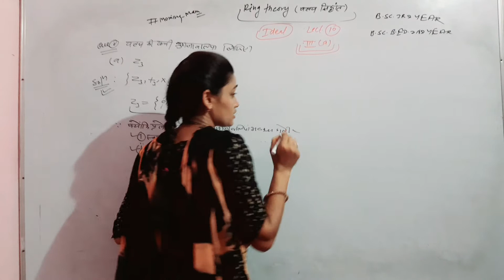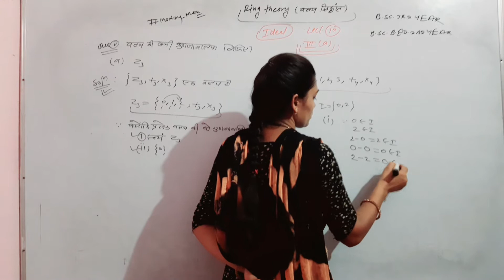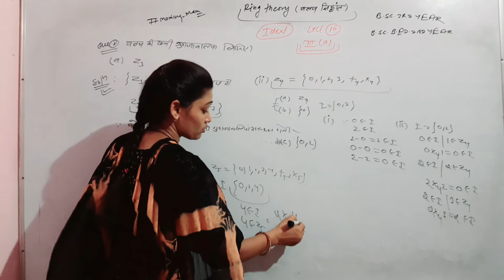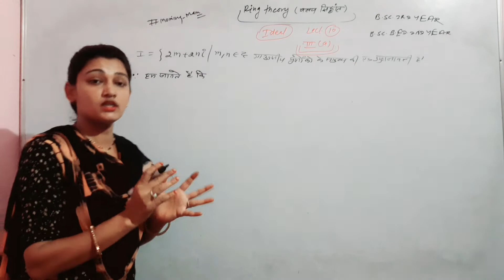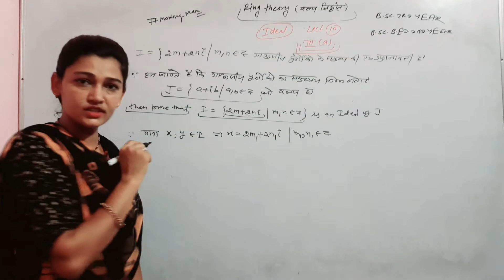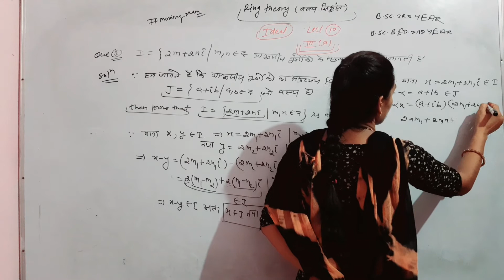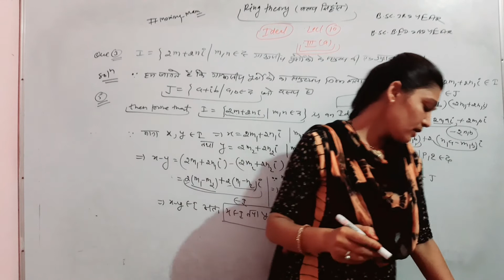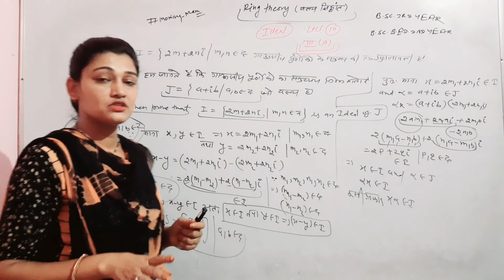B.sc. 03& B.sc.B.Ed.02 YEAR# Part-10# Mathematics# Topic- RING THEORY By Momina Mam